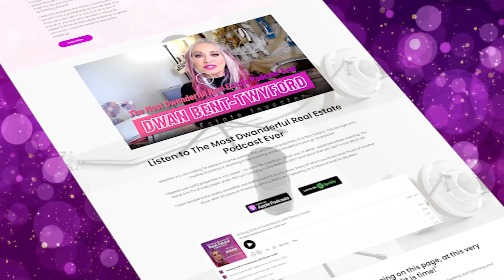The Secrets to Becoming a Millionaire Through Real Estate Investing with Patrick Francey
Ever wondered how an everyday individual can harness the power of real estate investing to become a millionaire? Patrick Francey, CEO of the Real Estate Investment Network and the voice behind "The Everyday Millionaire" podcast, joins me to reveal the transformative strategies that have turned ordinary people into extraordinary investors. We raise our virtual glasses to a conversation brimming with Patrick's remarkable insights, from his initial plunge into real estate investing to empowering investors with the knowledge to navigate the economic landscape of the industry.

Our talk takes a deeper look into the heart of real estate investing, where Patrick outlines the journey from his first condo purchase to the sophisticated analysis of market trends that forecast industry shifts. As he narrates the story of acquiring and rejuvenating the Real Estate Investment Network, you'll find yourself equipped with actionable advice, whether you're aiming to make your first investment or scale your portfolio. Patrick's experience illuminates the path for newcomers and veterans alike, as he discusses the critical steps to prepare financially for the fast-paced world of real estate investing.

As we wind down, the episode takes a personal turn, resonating with the soulful beats of '70s music and the dichotomy of our food philosophies. We share the importance of morning rituals, the warmth of mentorship, and how these elements intertwine to shape our lives and careers. It's an invitation to step into our worlds, to understand how the rhythms of everyday life contribute to who we are, and to continue the conversation on growth, guidance, and the pursuit of success. Join us for these stories of success, wisdom, and the everyday rhythms that define us.

Episode Highlights:
00:00  Intro
00:48  Everyday Millionaire Podcast With Patrick Franci
09:34  Real Estate Investing Journey and Success
15:16  Real Estate Investment and Coaching
28:27  Morning Routine, Music, Goals, & Food
40:00  Embracing Mentorship for Growth

Head to Dwanderful right now to claim your free real estate investing kit.
About the host:

Dwan is America's most sought-after real estate investor and coach. She has been featured on more than 50 media outlets in interviews and featured articles. For the past 4 years, Dwan's Podcast has grown in popularity and is now in the top 1000 business podcasts.